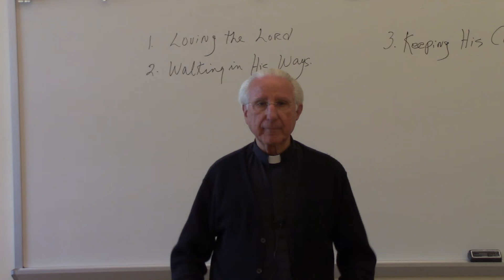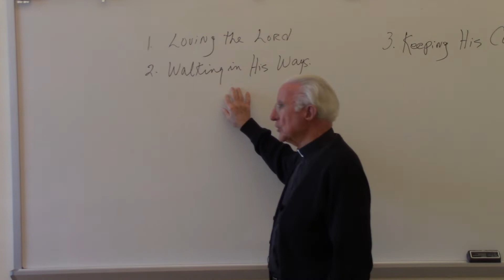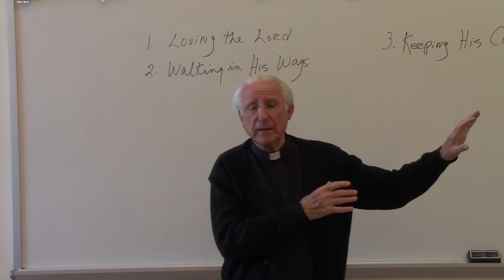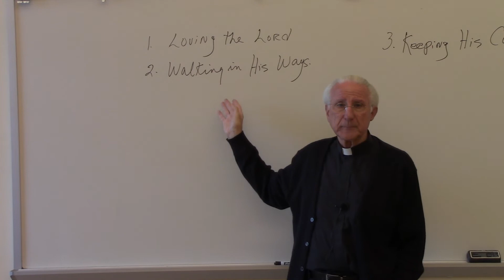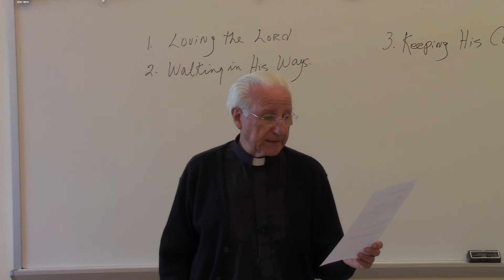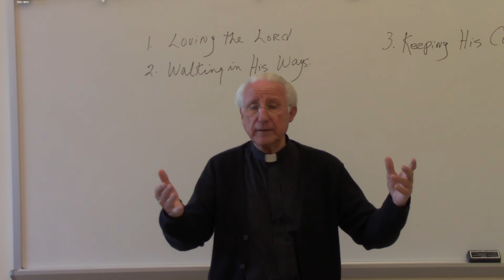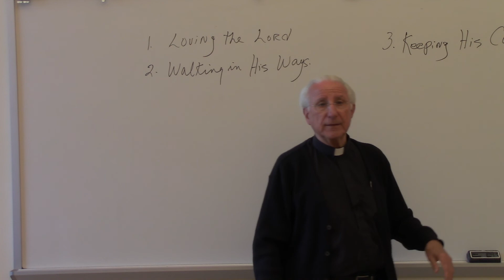Daily Message 7-1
St. Louis - St. Francis Pastorate Daily Message